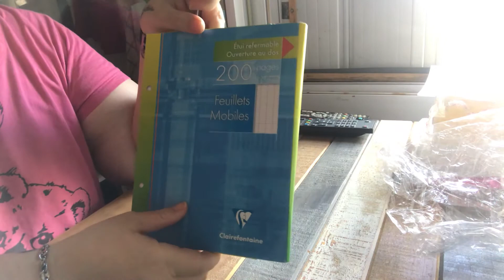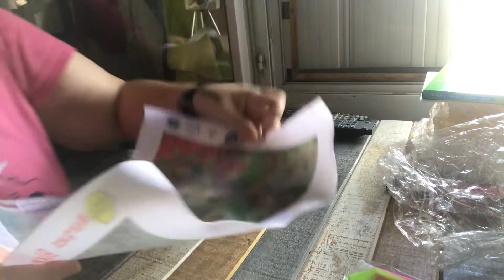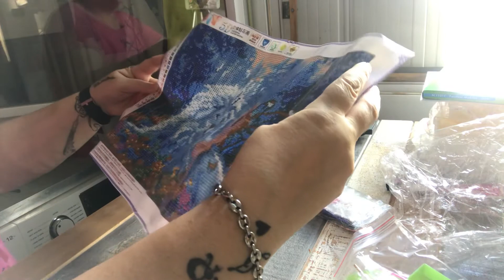unboxing AliExpress et Amazon prime 🤗